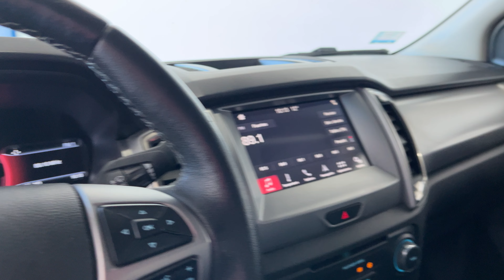Ford Nueva Ranger DC 4X4 LTD AT 3.2L D - 2020